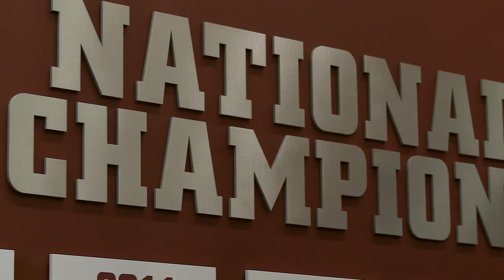The University of Alabama: Michael Auprince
Here is an inside look at one of the University of Alabama's adapted athletes Michael Auprince. Auprince has made tough and amazing transitions. We thank you for being a part of the UA family!